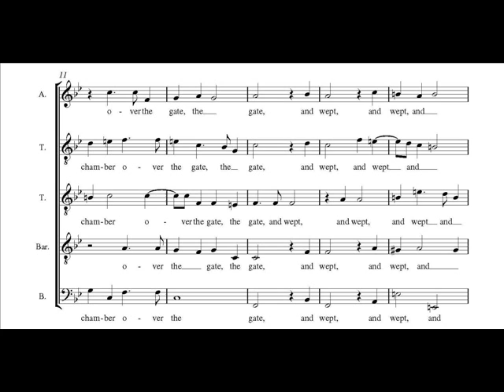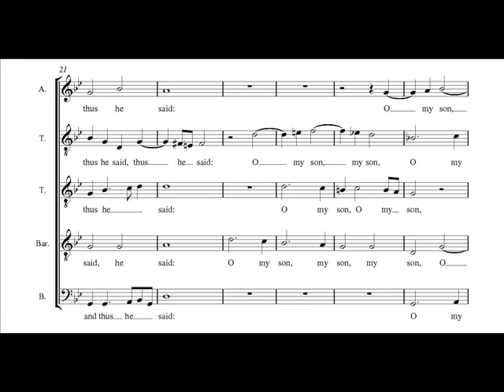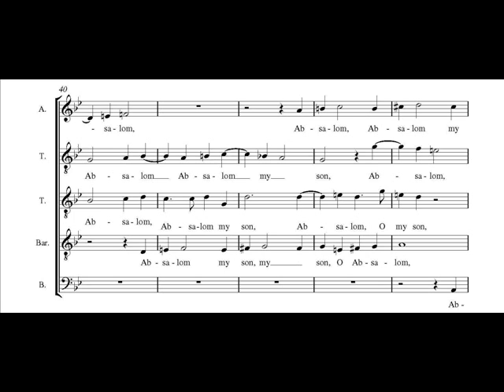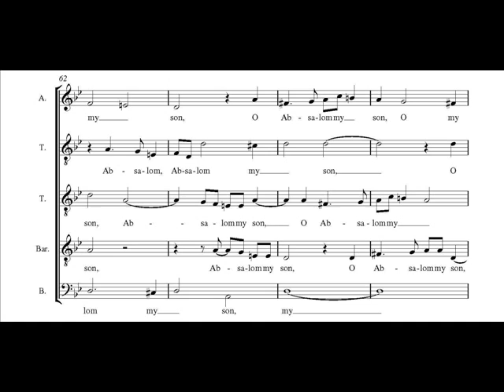Thomas Tomkins - When David heard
Gallicantus